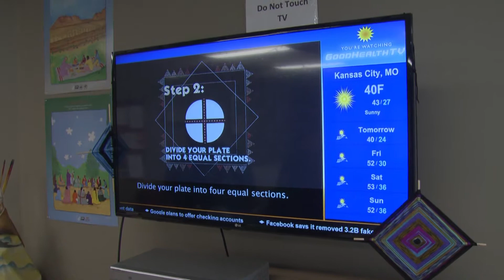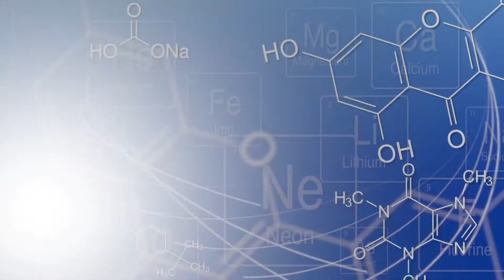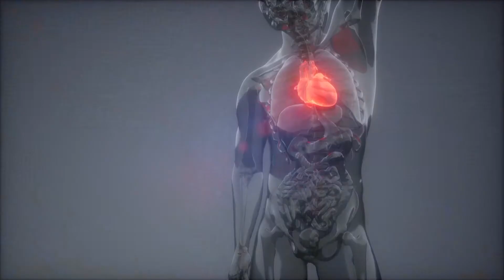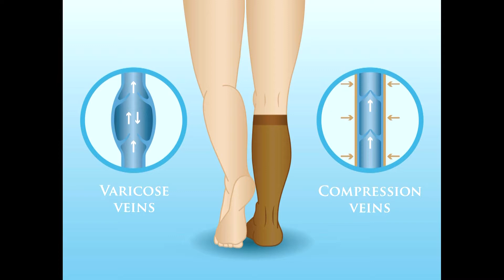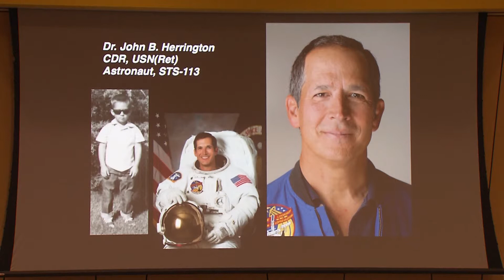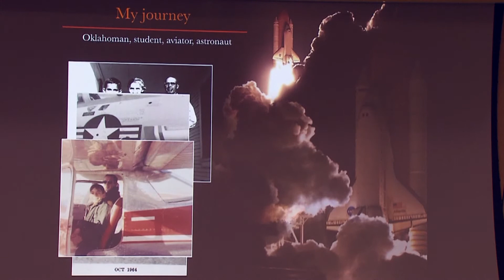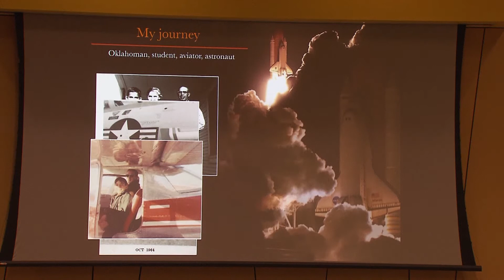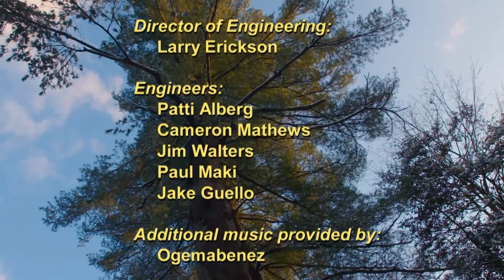Native Report - Season 15 Episode 11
Travel to Kansas City, Missouri and visit the Kansas City Indian Center. Meet Commander John Harrington, the very first Native American to fly in space. Meet ethnobotanist Linda Black Elk. Learn what we can do to lead healthier lives and hear from our Elders on this edition of Native Report.